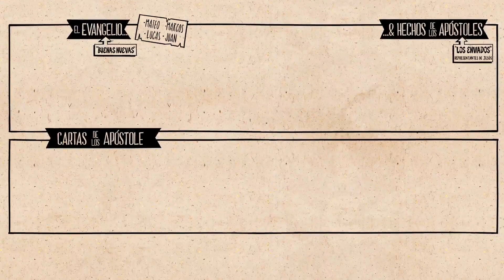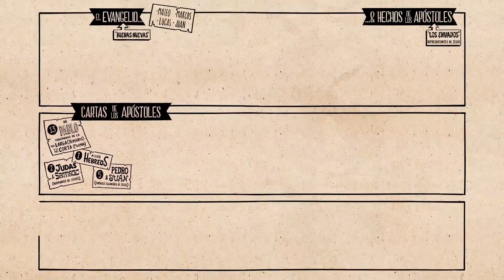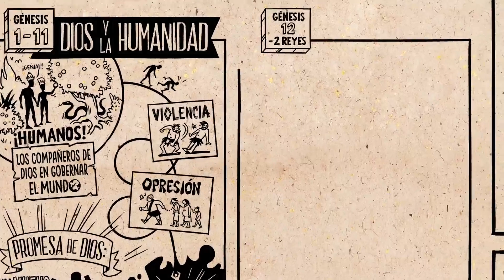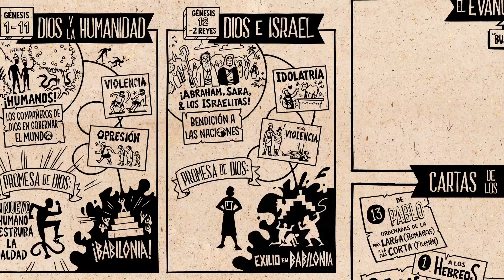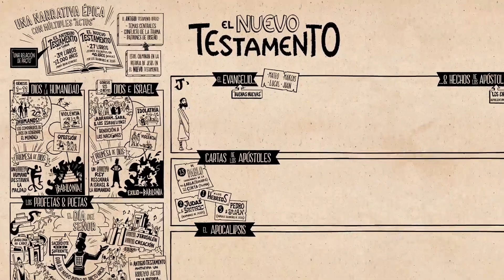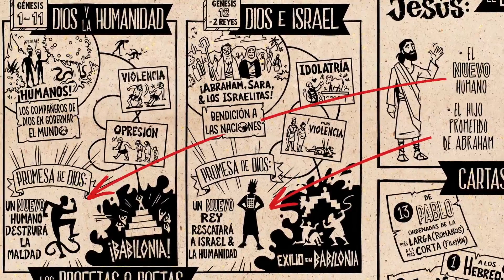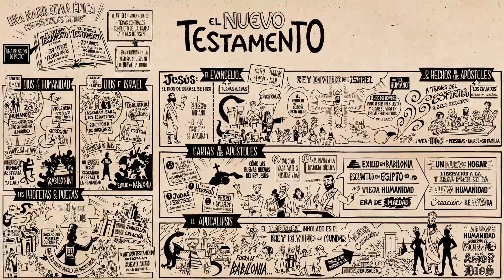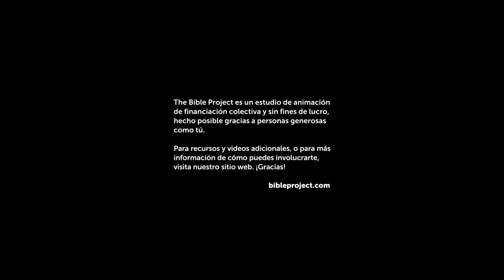Panorama del Nuevo Testamento